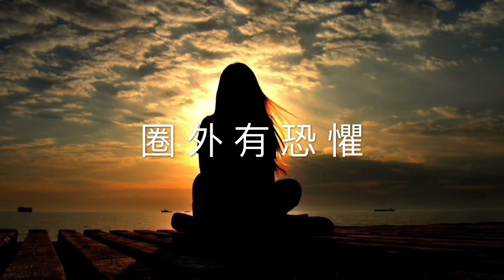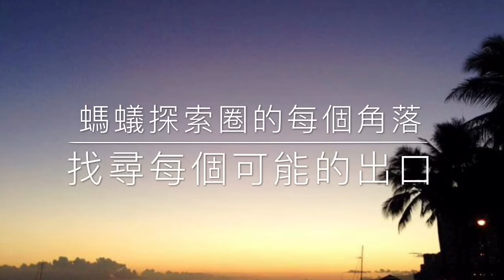勝局塾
什麼是舒適圈？